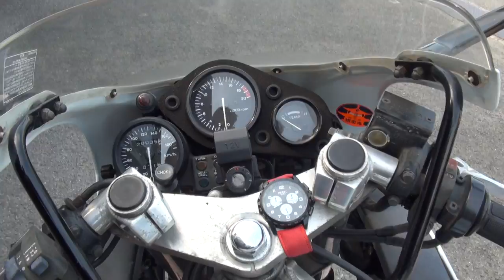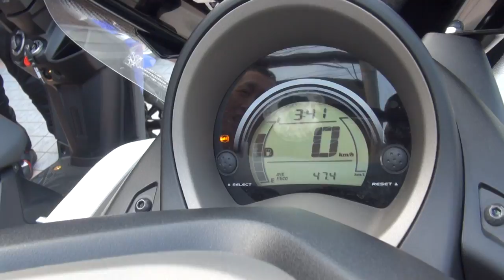コマネチ三連星ライダー オリジナルサウンドを聞け 1988 HONDA CBR250R Hurricane MC17 1988 ホンダ・CBR250Rハリケーン 和歌山県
コマネチ三連星ライダー　オリジナルサウンドを聞け　1988 HONDA CBR250R Hurricane　MC17　1988 ホンダ・CBR250Rハリケーン　和歌山県　2017 ヤマハ・N-MAX125　SE86J　2017 YAMAHA・N-MAX125